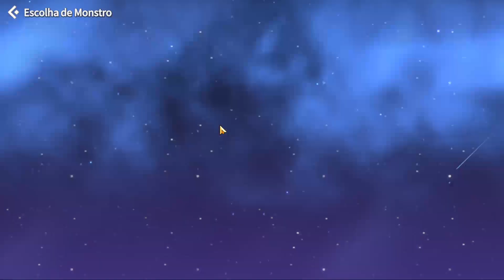Sumonada Especial 1 Ano Summoners War Chronicles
Summoners War: Chronicles servidor Global Europa Tilasha aberto dia 09/03/2023 às 03:00 AM

Sumonada No Summoners War Chronicles 30 De Julho 2023